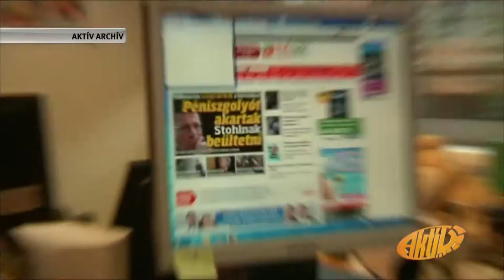Szalai Vivien új szerepben próbálja ki magát - tv2.hu/aktív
Szalai Vivien szeretné lenyűgözni férjét főzőtudományával, így Kovács Lázártól vett leckéket. Vivien felelevenítette egy főzéssel kapcsolatos kellemetlen emlékét, amikor a kukta felrobbant konyhájukban. A FEM3 Café műsorvezetője jövő héten, a műsorban tesz majd ˝főzővizsgát˝, addig is otthon gyakorol, férje örömére.